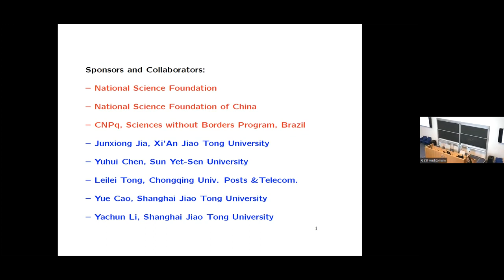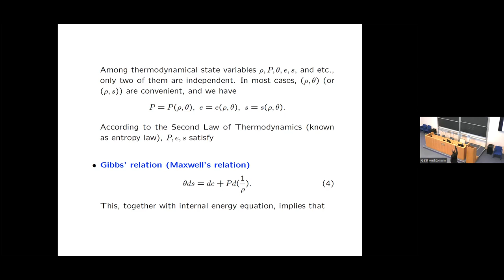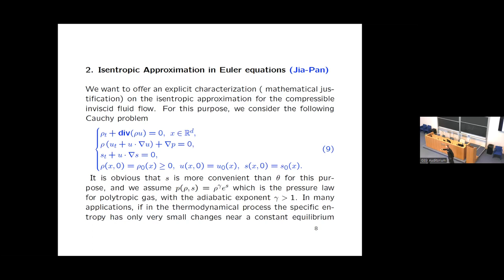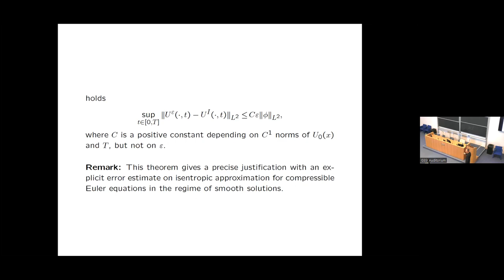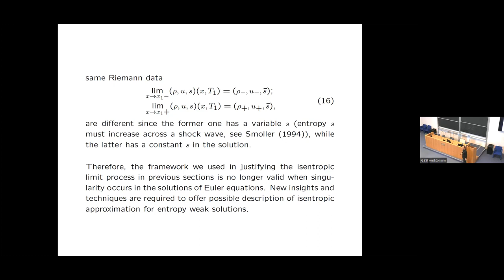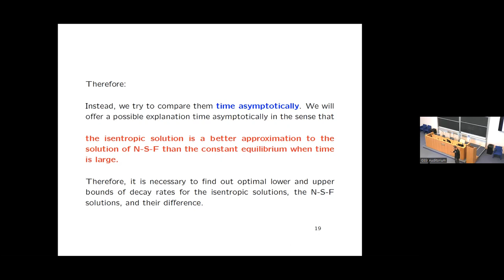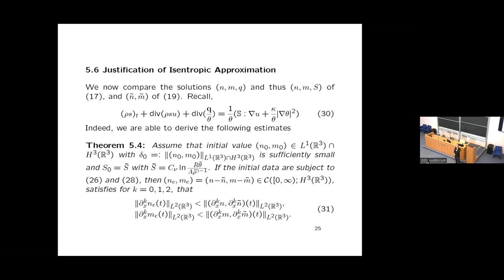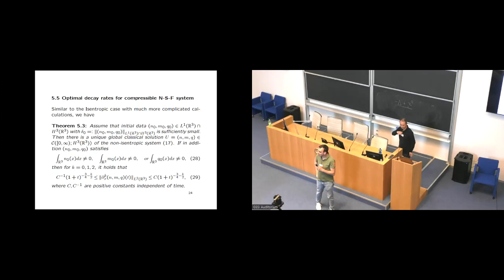Ronghua Pan - Isentropic Approximation